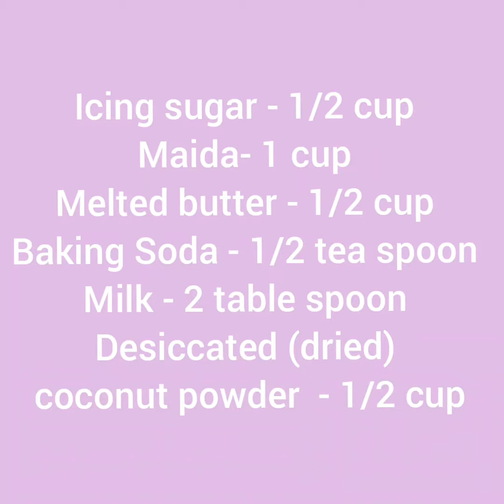Coconut cookies | No egg | Madhu's Veg Kitchen